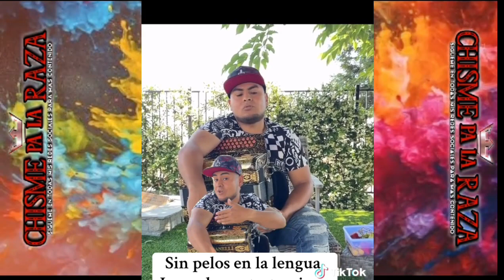LARRY HERNÁNDEZ le RESPONDIÓ sin PELOS en la LENGUA al MILLONARIO JOSÉ TORRES